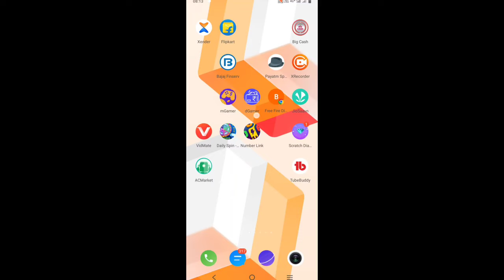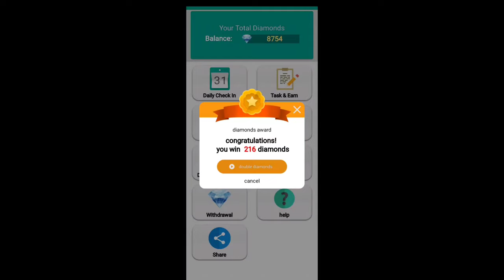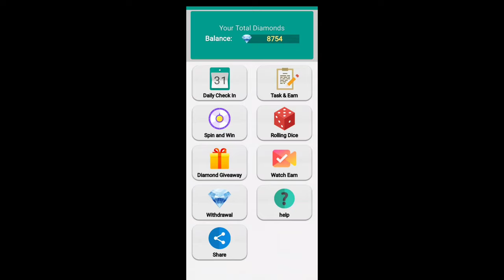Free Fire Max Mod Menu Hack Ob35 Update Today | 100 % Unlimited Diamonds + Rank Push + Fly Working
Free Fire Max Diamond Hack OB35 Live Proof l OB35 Free Hack | free fire unlimited diamond trick

Free Fire Max Mod Menu Hack Ob35 Update Today

OB 35 Update How To Hack Unlimited Diamond ll Free Fire Max Unlimited Diamond Trick Mod

How To Hack Free Fire Max Unlimited Diamond ll Free Unlimited Diamond Generator App / File

Diamonds - 2021 Real Trick | 100% Working | Free Fire Unlimited Diamonds Hack 2021.

free fire free diamond 2020 new update
free fire free diamond kaise le
free fire free diamond no paytm no app
free fire free diamond no paytm no app 2020
how to get free diamonds in free fire without paytm and any app 2020
free fire unlimited diamond no paytm
free fire me diamond hack kese kre
free fire me kapi saare diamond kese le
free fire me kapi saare diamond kese hack kre
unlimited diamond trick free fire no paytm no app
unlimited diamond hack free fire
how to get free dj alok character in free fire no paytm no app
free fire free dj alok no paytm no app
how to get free dj alok character in free fire without any app
free fire free characters 2020
free fire free characters 2020 dj alok

⭕IMPORTANT NOTICE :-